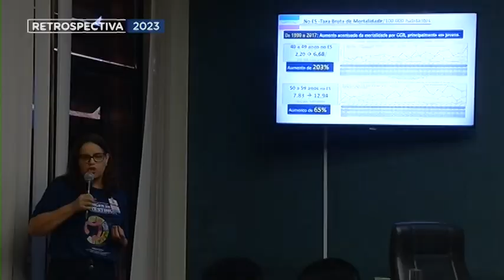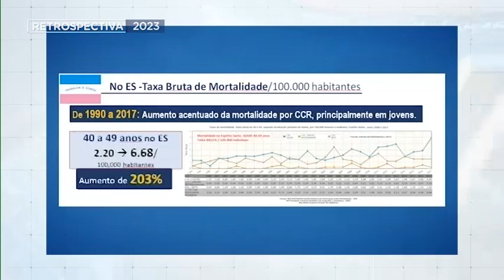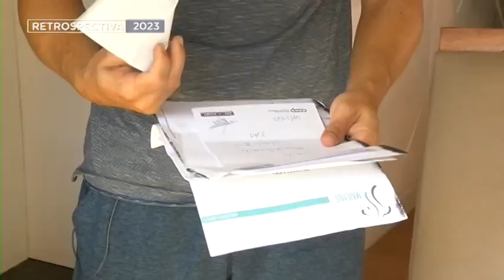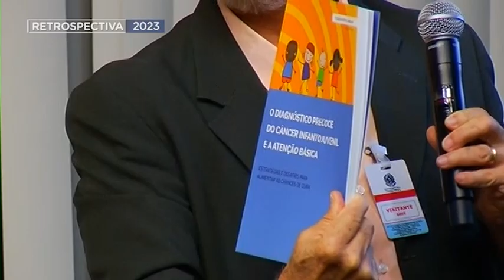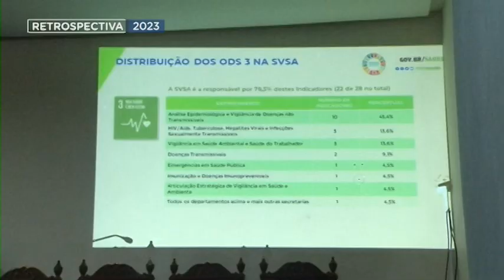Retrospectiva TV Ales 2023 - Saúde